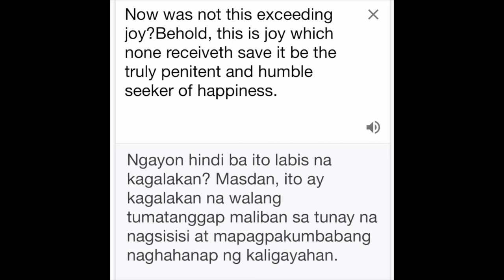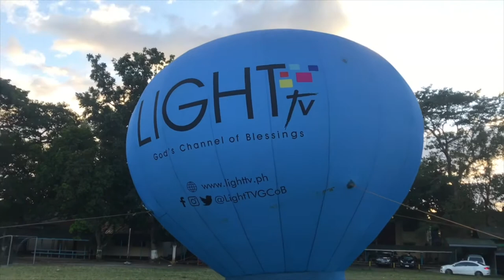Frontline Concert Music for Change😀👏👏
Maraming kanta pero bayad po ang lahat but still no copy right intended

Napakahutap ng mga pinagdaan pero sobrang worth it ang lesson😊

Nag double pala ng clips yun ibang video dahil sa pag eedit ng mabilisan di na napansin.  Pasencya na po sa mga double clips inserts.

Thanks po Heavenly Father

Music Shallow
Singer Lady Gaga
All music of Silent Santuary our main artist